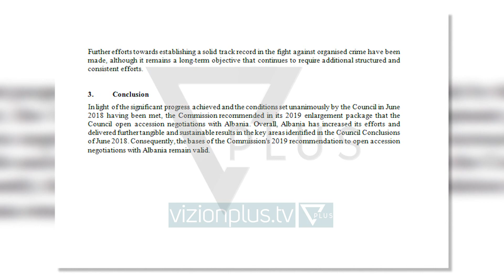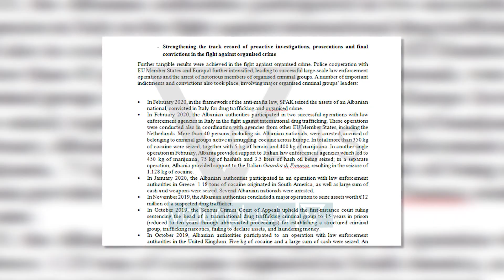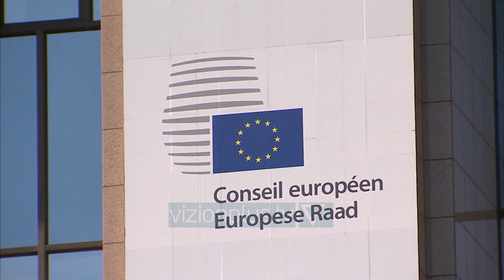KE: Të hapen negociatat për Shqipërinë - News, Lajme - Vizion Plus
Komisioni Europian publikon kete te hene raportin e progresit per Shqiperine.Vizion plus ka siguruar dokumentin ku theksohet se Shqipëria ka rritur përpjekjet e saj dhe ka dhënë rezultate të prekshme dhe të qëndrueshme në fushat kryesore. Per keto arsye Komisioni Europian rekomandon hapjen e negociatave per Shqipërinë.KOMISIONI EUROPIANShqipëria dha rezultate konkrete në zbatimin e vazhdueshëm të reformave të BE-së, si avancimi i metejshem i procesit të rivlerësimit të gjyqtarëve dhe prokurorëve. Autoritetet shqiptare vazhdojnë të zbatojnë një reformë gjithëpërfshirëse të drejtësisë.Komisioni Europian, shton Vizion Plus, ndalet edhe tek perplasja mes qeverise dhe Presidentit per gjykatën Kushtetuese.KOMISIONI EUROPIANShqipëria po bën përparim për të rindërtuar Gjykatën Kushtetuese pas verifikimit të anëtarëve të saj dhe ka emëruar disa anëtarë të rinj. Kjo do të krijojë bazën që Gjykata Kushtetuese të rimarrë funksionalitetin dhe të rrisë besimin e publikut. Ekziston një mosmarrëveshje për një nga gjyqtarët e fundit të emëruar, për shkak të një interpretimi të ndryshëm të procedurës së emërimit nga presidenti i republikës. Komisioni i Venecias do të japë një opinion mbi këtë çështje.Raporti nenvizon dhe denimin e zyrtareve te larte, ku theksohet se ende nuk eshte dhene anje denim perfundimtar.KOMISIONI EUROPIANNë shtator 2019, një ish-ministër i brendshëm u shpall fajtor për shpërdorim detyre, nga Gjykata e Apelit të Krimeve të Rënda dhe u vu në provë për tre vjet e katër muaj, si dhe u ndalua të kandidojë në detyrë publike për tre vjet. Në vitin 2019, 90 rastet e reja u ndoqën penalisht ndaj zyrtarëve të nivelit të lartë të shtetit me pesë të akuzuar, përveç 102 rasteve të reja në 2018 me shtatë të akuzuar. Asnjë dënim përfundimtar nuk u dha.Nje tjeter çështje që zë vend ne dokumenti e Komisionit Europian per Shqiperine eshte edhe paketa ligjore kunder kokave te krimit te organizuar.KOMISIONI EUROPIANMë 31 janar 2020, qeveria shqiptare ka miratuar një ligj të posaçëm, i cili prezanton masa parandaluese për të forcuar luftën e tij kundër krimit të organizuar dhe terrorizmit, duke u përqëndruar në veçanti në sekuestrimin e pasurive kriminale.Raporti do te shqyrtohet nga vendet anetare te Bashkimit Europian dhe ne mbledhjen e dates 27 mars Keshilli Europian pritet ti jape drite jeshile per negociatat Shqiperise.